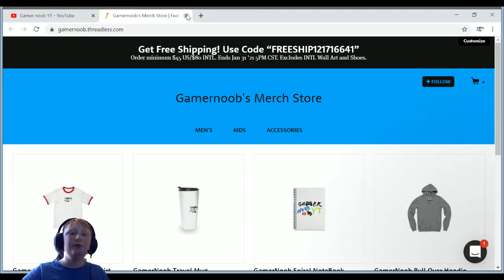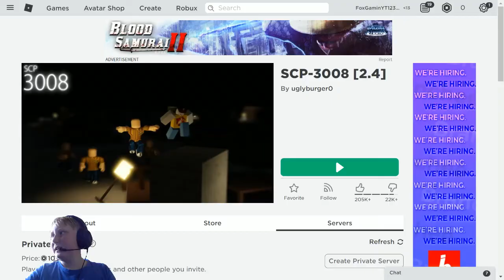Playing A Roblox HORROR GAME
lol when it turned night that scared me